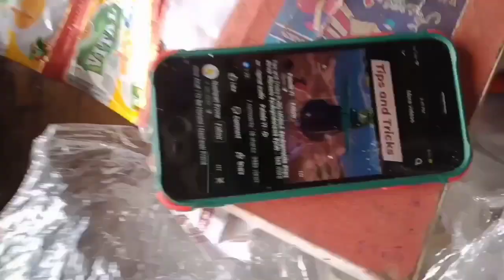First Vlog With iPhone | First Experience. آئی فون کے ساتھ پہلا وی لاگ